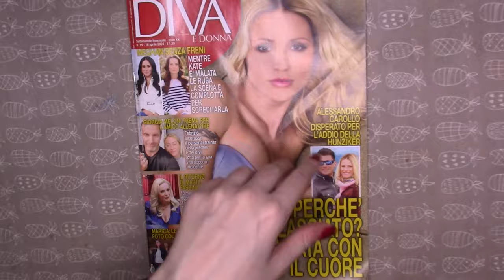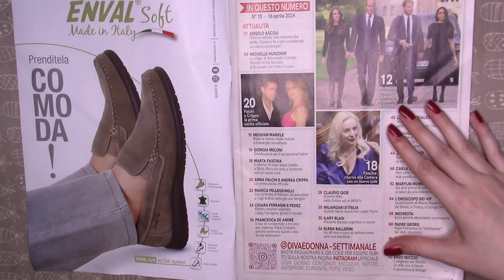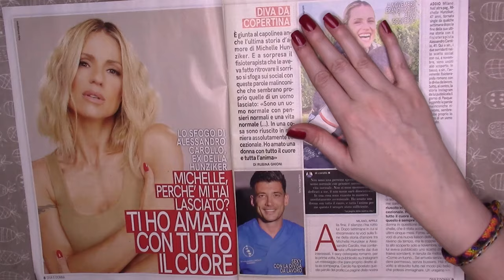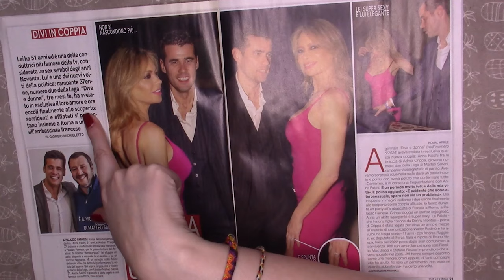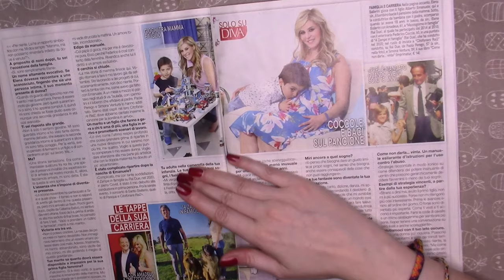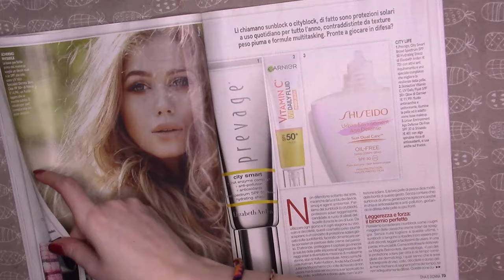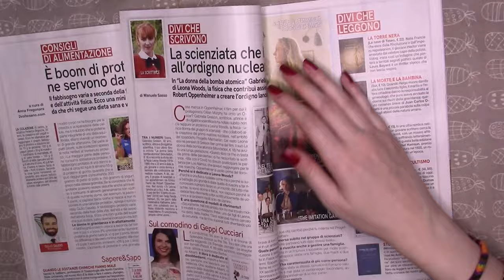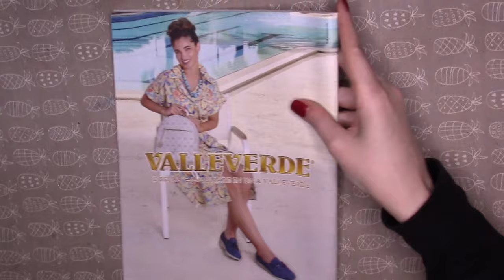ASMR Gossip Magazine Flip: Relax e Intrighi in un Solo Video!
Scopri i segreti e le ultime notizie del momento con questo rilassante video ASMR che ti farà immergere nell'atmosfera di un intrigante magazine di gossip. Entra e lasciati trasportare dalla magia dell'ASMR! Ti invito a lasciare come sempre un like e un commentino con emoji random, quella che preferisci!
Buon relax!!